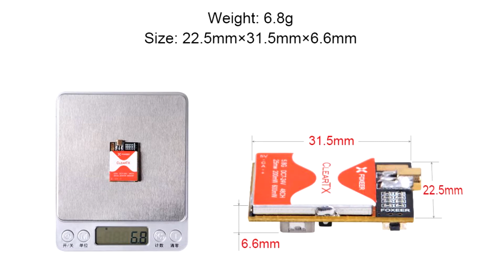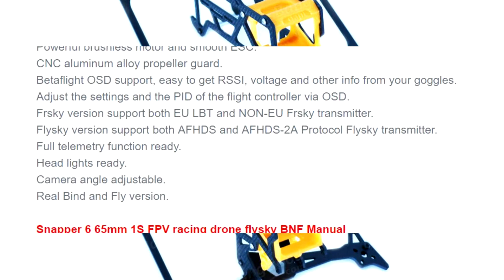Preview Foxeer ClearTX, Minibigger 240mm, AOMWAY Commander V2 and other!